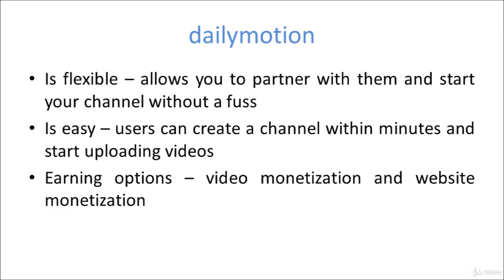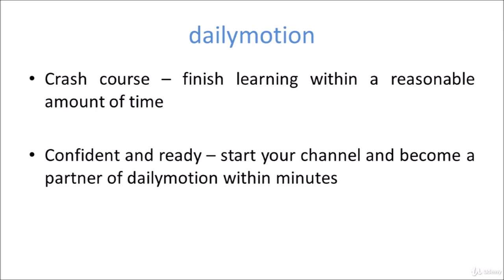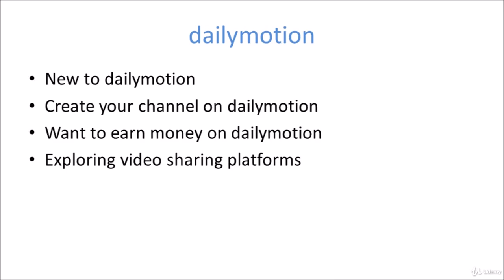How to Earn by Uploading Videos on Dailymotion - learn Home Business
This course introduces you to Dailymotion which is a popular video sharing platform that is still making its mark in the video sharing market. Since its inception, Dailymotion has experienced a high growth in usage and offered a new way for video creators to earn online. Given the recent announcements made by Youtube regarding its strict monetization guidelines, now is the time to learn how to earn on Dailymotion which is more flexible.
This course will teach you to how to:
- Sign up for a Dailymotion account and start uploading videos
- Become a Partner of the Dailymotion earning program
- Create your monetized channel from scratch on Dailymotion
- Upload videos to your Dailymotion channel that are monetized
- Use the Emed feature of Dailymotion to earn more revenue through your blog/website
- Set up your payment method for receiving money that you earn from Dailymotion
- Use other features offered by Dailymotion such as Analytics etc
this is the best Home Business course. you can download and watch for free after enroll.